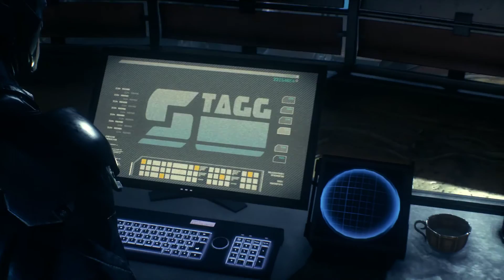#20【実況】バットマン：アーカム・ナイト【黒騎士最終章】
「バットマン：アーカムシリーズ」最終章！
スケアクロウ率いるスーパーヴィラン達がゴッサムを支配した。彼らの目的は街の支配だけではなく、バットマンを倒すことでもあった！
ここにバットマン最後の戦いが始まる！